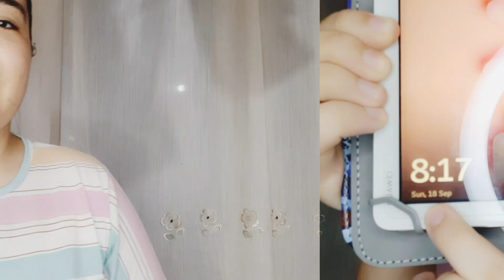سلسلة من الداخل للخارج INSIDE OUT Series | الحلقة الثانية Episode Two | مبدأ مكافأه Bonus Principle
أُريد أن أكون كل ما يمكنني أن أكونه